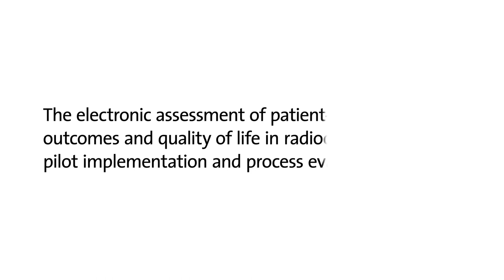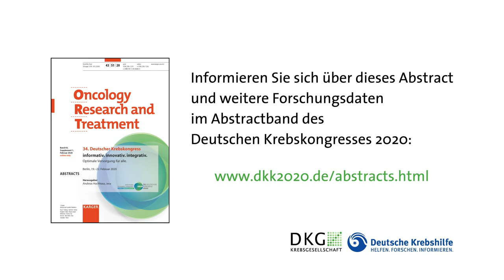Best of Abstracts – Deutscher Krebskongress 2020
Auf dem Deutschen Krebskongress 2020 (19. bis 22. Februar 2020 in Berlin) stehen neue Forschungs- und Studiendaten in der Onkologie im Fokus. Dr. Heike Schmidt vom Institut für Gesundheits- und Pflegewissenschaft der Martin-Luther-Universität Halle-Wittenberg stellt in ihrem Abstract "The electronic assessment of patient-reported outcomes and quality of life in radiooncology – pilot implementation and process evaluation" Ergebnisse eines Pilotprojekts zur Implementierung einer EDV-gestützten Erfassung von Patient-reported Outcomes in die klinische Routine vor.